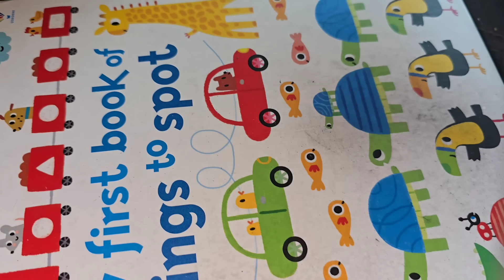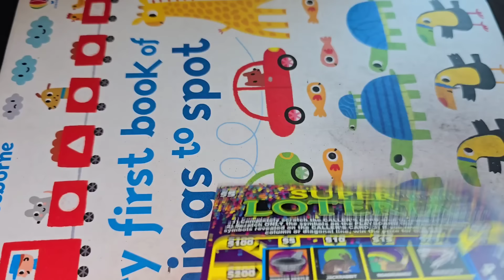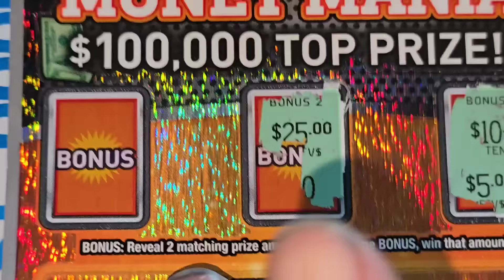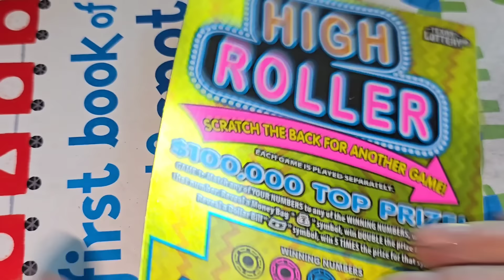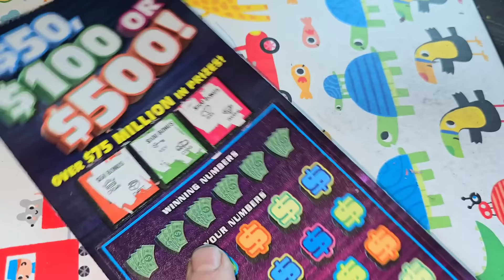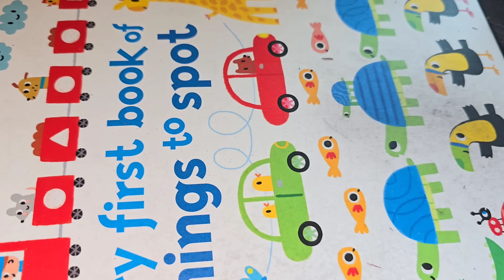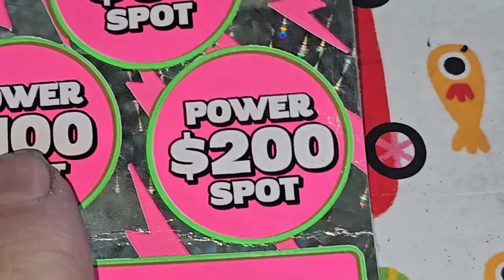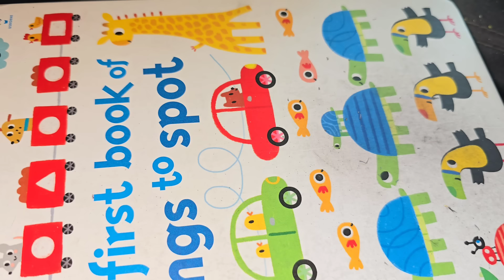It was in the LAST SPOT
ARPLATINUM
6942 FM 1960 EAST #189

FRED C.
MONIE S.
MELODY S.
ROBERT R.
LATASHA.
ASHLEY P.
ALEX D.
AARON H.
BK SCRATCHERS.
Texan Grammy.
Tim R.
Michael K.
Larry C.
Jen C.
T&J Reptiles
Brhane.
Jessica A.
Seadoo.
Jason M.
Kenneth H.
Suzanne A.
Cheryl H.
Will C.
NES Lotto Scratcher.
Juanita F.
Jay L.
Andrew M.
Jrodsly.
Anthony L.
Scotty W.
Mike B.
Lauren S.
Carlos G.
CyclonicKWF.
Sonny P.
Elizabeth F.
Juggalo 97s.
Karen E.
Gamblicious.
AK Knight.
Betty D.